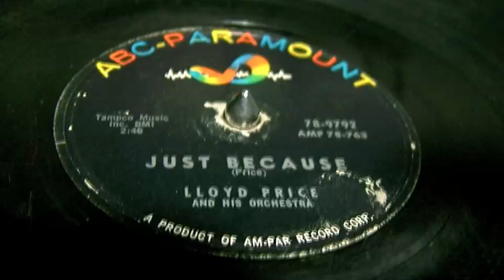Lloyd Price - Just Because 78 rpm!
Just Because - Lloyd Price (Abc-Paramount Records) 1957, 78 rpm!  A Direct Recording!